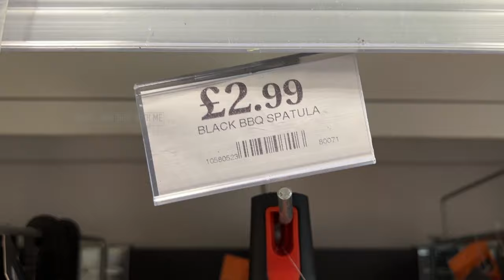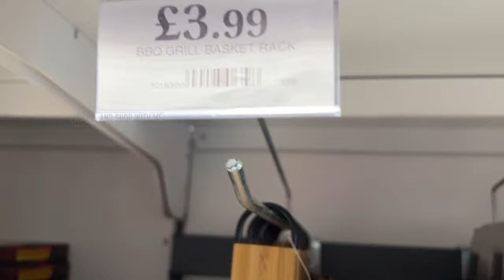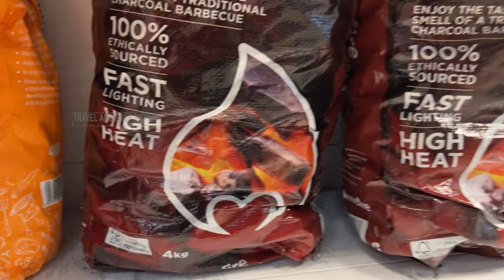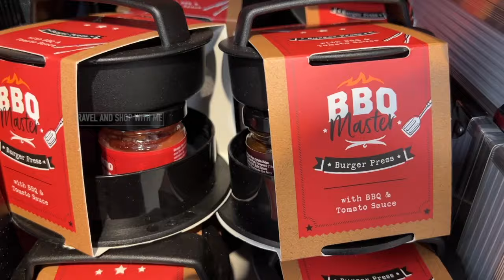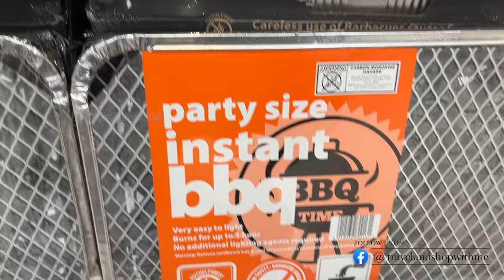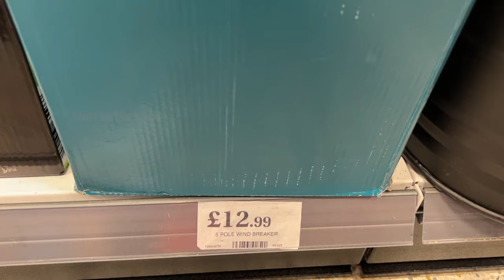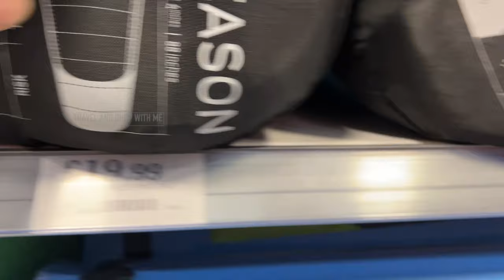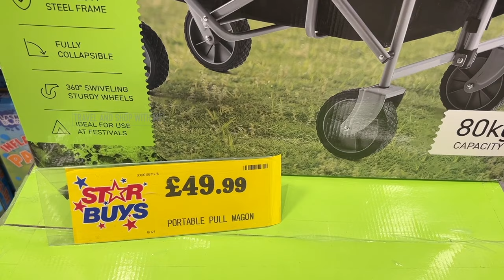HOME BARGAINS BARBECUE & CAMPING ESSENTIALS WITH PRICE MAY 2024 | B&M HAUL | TRAVELANDSHOP WITH ME